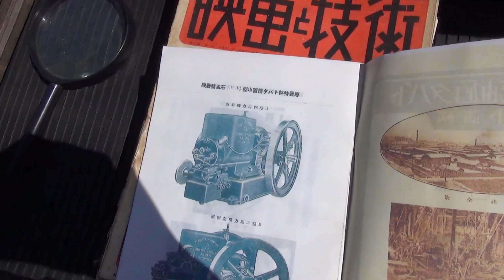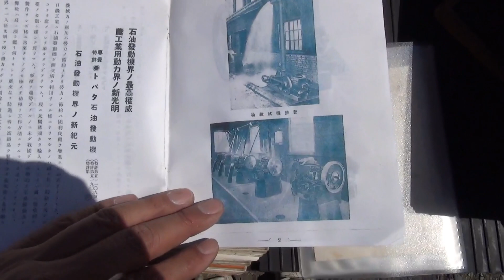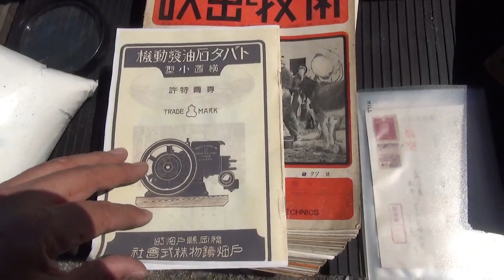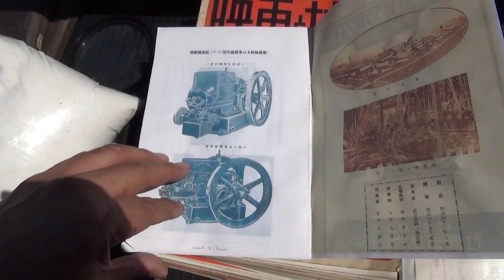大正１２年のトバタ石油発動機のパンフレット？？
↓↓↓日本発動機士会 発動機士タナボタクボタの旅 奇人変人エンジン！！

もうひとりのタナボタクボタ